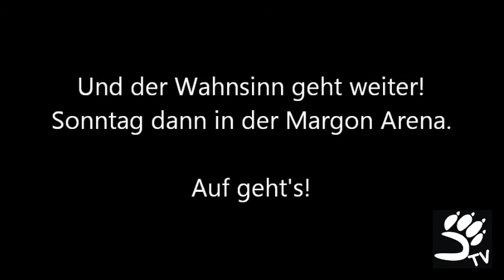VfB 91 Suhl vs. Dresdner SC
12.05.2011, Wolfsgrube, Suhl (Thüringen) - DVL 1.Bundesliga Volleyball (Damen) - Saison 2010/11 Playoff Halbfinale, Ergebnis: VfB 3:2 DSC